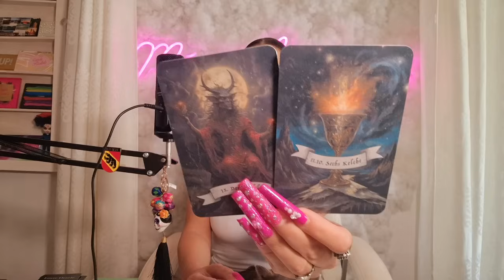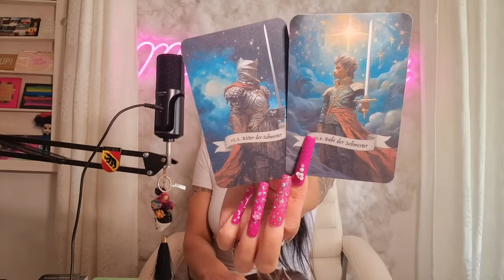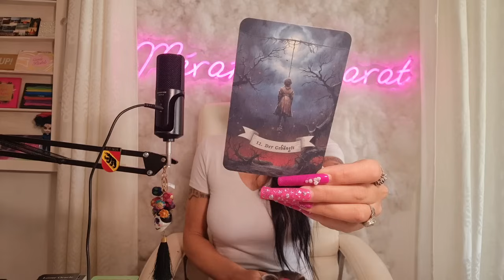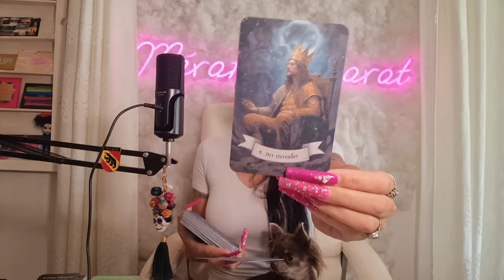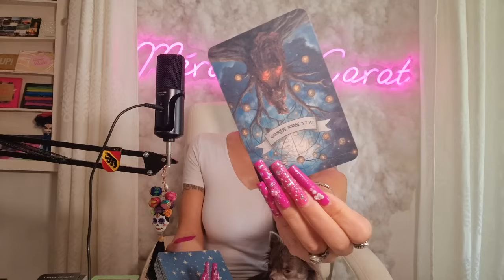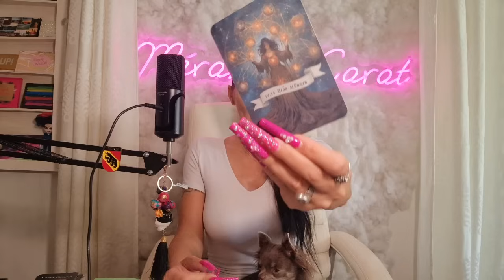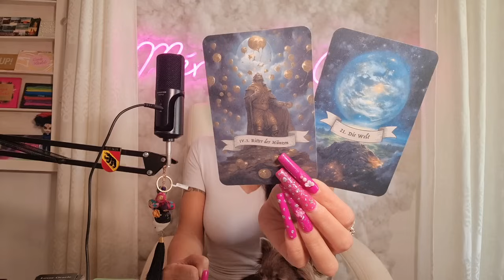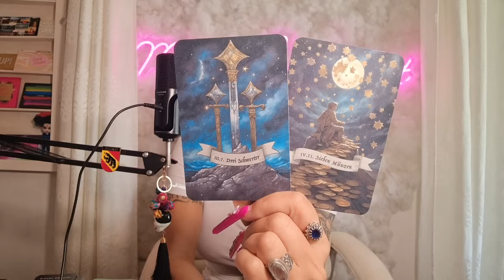💫Warum kam es zur Trennung ?! Was ist passiert ?! | Analyse Du & Gegenüber | Tarot Liebe Orakel